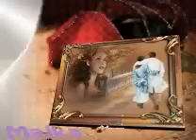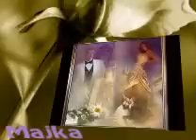♥Saxofon - Never gonna let you go♥.